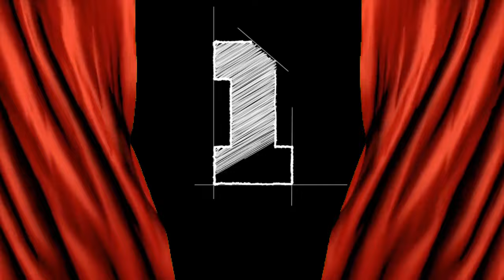10 expensive Dresses owned by princess Kate Middleton | This is how Middleton spends her billion